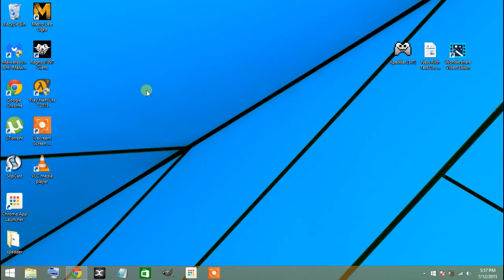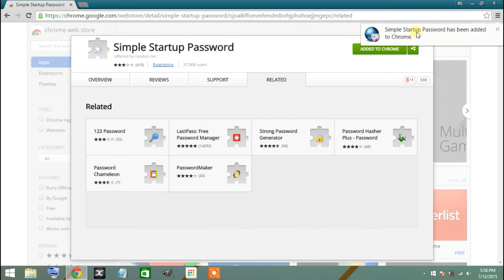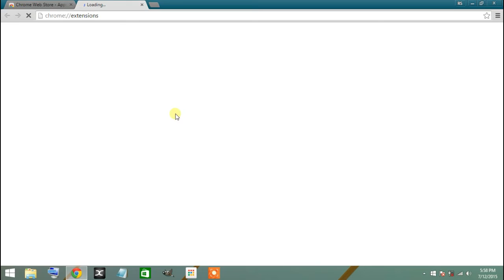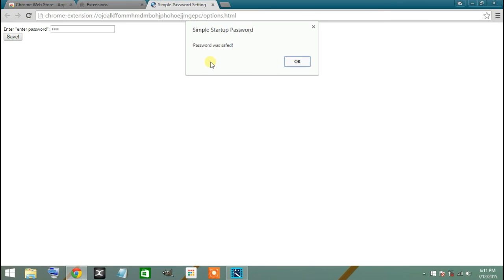How To Protect Google Chrome Browser With Secure Browsing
today im showing you how to protect google chrome browser with secure browsing,if you enjoy please like,sub or comment for more.